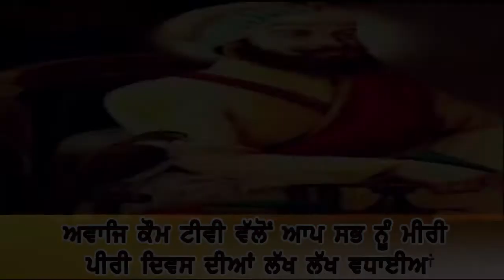ਅਵਾਜਿ ਕੌਮ ਟੀਵੀ ਵੱਲੋਂ ਆਪ ਸਭ ਨੂੰ ਮੀਰੀ ਪੀਰੀ ਦਿਵਸ ਦੀਆਂ ਲੱਖ - ਲੱਖ ਵਧਾਈਆਂ